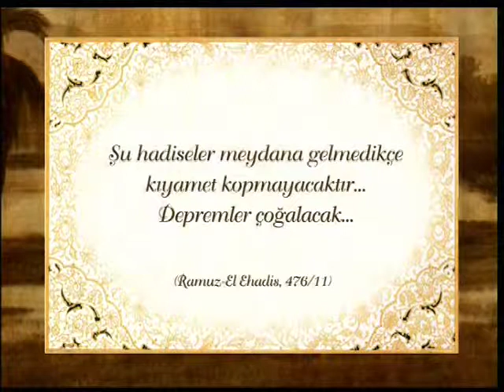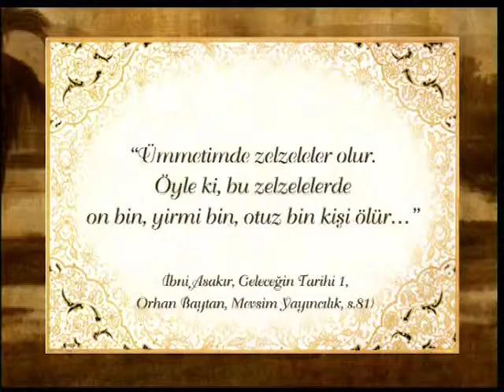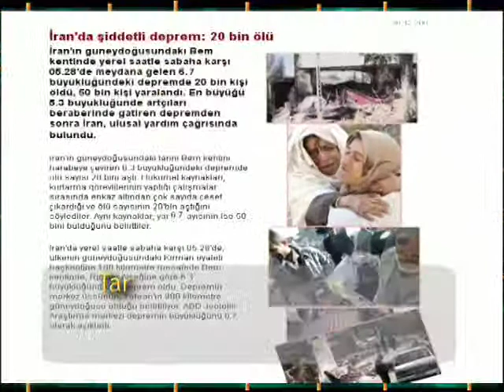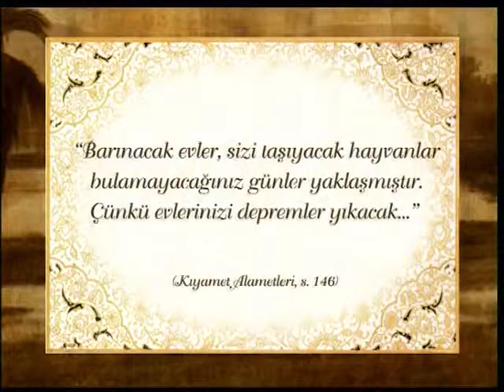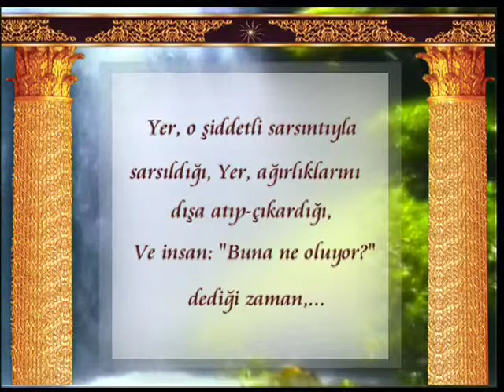Depremlerin artması Hz. Mehdi (as)'ın çıkış alametlerindendir